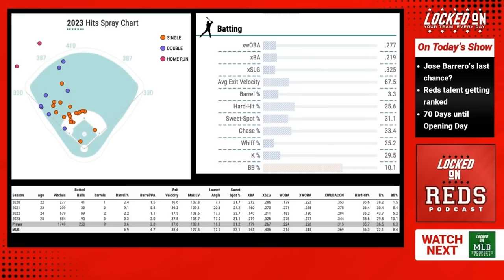The Cincinnati Reds are giving one more chance to their former top prospect Jose Barrero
Jose Barrero was the top prospect for the Cincinnati Reds, once upon a time. Now Barrero is likely to be the last man on the bench with a lot of question marks surrounding him for the Reds. Is this Barrero's last chance and will he seize it?

Also, one Reds player made a MLB Network Top-10 list at his position. Baseball America released their Top-100 prospect rankings with three Reds on the list. And we are 70 days away from Opening Day, who was the best Red to wear the number 70?

BOOKMARK Sports Illustrated’s Cincinnati Reds site, Inside the Reds!

 Also follow @jefffcarr and @soffenbaker on Twitter

Jase Medical
Empower yourself when you purchase a Jase Case, providing you with a personal supply of 5 antibiotics that treat 50+ infections.